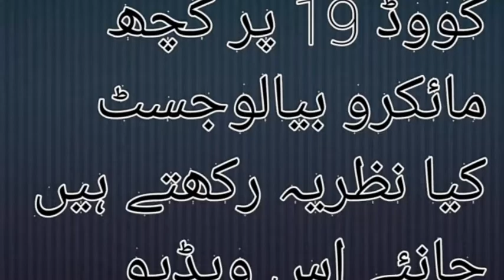What micro biologist says about social distancing during covid 19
یہ مائکرو  بائیولوجسٹ ہے اور  امیون سسٹم  سپیشلسٹ بھی ہے

 کہتا ہے کہ زیادہ ہاتھ دھونے ایک دوسرے سے دور رہنے اور زیادہ ڈس انڈیکتنٹ استعمال کرنے سے امیون سسٹم تباہ ہوجاتا ہے

 انسان کا امیون سسٹم بنا ہے ایک دوسرے کے وائرس شئیر کرنے کے لیے ۔ جب ہاتھ ملا کے وائرس بیکٹیریا شئیر ہوتے ہیں تو نئے قسموں کے وائرس کی اینٹی باڈی بنتی ہیں جس سے براڈ سپیکٹرم اینٹی باڈی رسپانس تیار ہوتا ہے

 پھر جب کوئی نیا خطرناک وائرس آتا ہے۔ اس سے ملتے جلتے کسی وائرس سے آپ پہلے ہی نپٹ چکے ہوتے ہو۔ تو پھر وہ اتنا پرابلم نہیں کرتا۔

 مٹی میں کھیلنا بچوں کا ہر چیز منہ میں ڈال لینا ہاتھ ملانا۔ بچوں کو گند میں کھیلنے کا شوق۔ یہ قدرت کی طرف سے  نیچرل ویکسین سسٹم ہے

 جن ملکوں میں یہ سب نہیں ہوتا جہاں  کچھ زیادہ ہی صفائی کا خیال ہوتا ہے۔ وہ کمزور وائرس سے بھی وہاں لوگ مارے جاتے ہیں